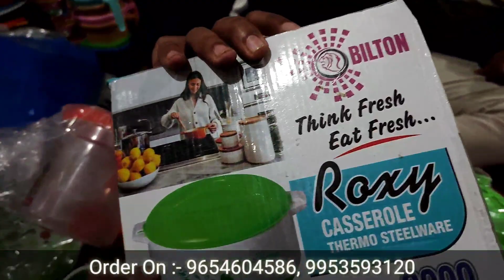25000 ₹ का Plastic Items की Mix Verity मिलेगा 800 दर्ज़न से भी उपर माल || Cheapest Daily use plastic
Dosto aj m apko leke aya hu Sadra Bazar Apko Household Ka sabhi trha a plastic ka saman factory price M milegi To ap yha se purchase kr skte h
SHOP Name-  A.K. Plastic

Add:- Shop No. 355, 3rd Floor, Krishna Bhawan, Press Street, Sadar Bazar Delhi-6

Keep Supporting.